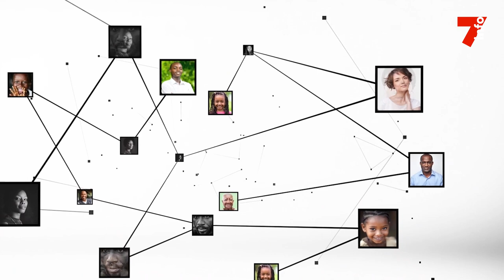Ministère de l'Emploi : "Il faut une autorisation parentale pour conclure un contrat avec un -16ans"